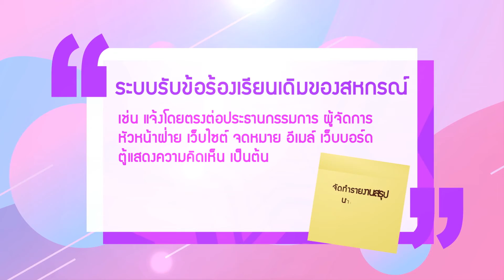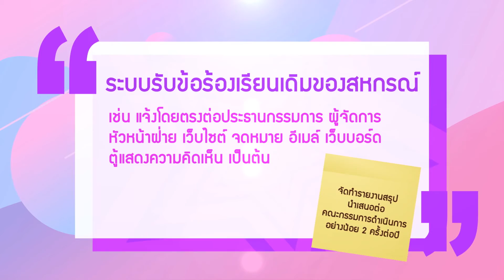CPD CoOp EP5 3 48 min NEW